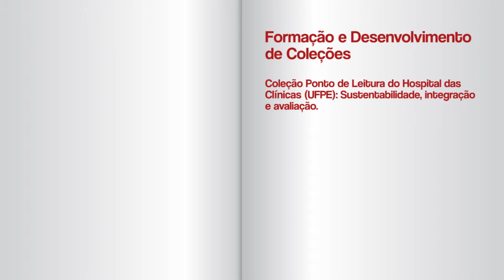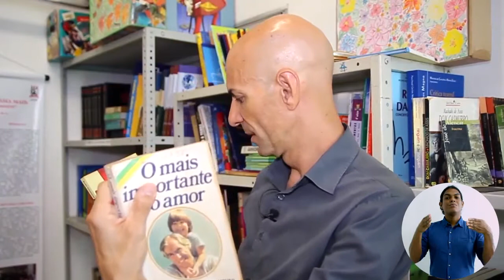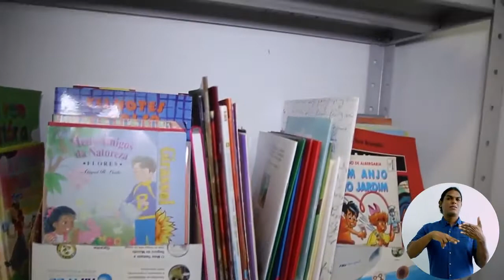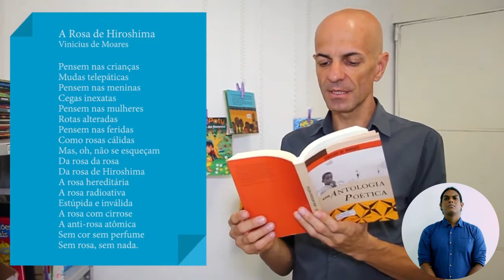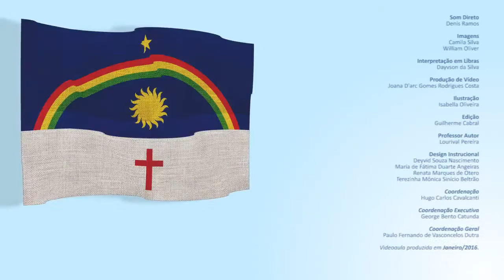CURSO TÉCNICO EM BIBLIOTECONOMIA | FORMAÇÃO E DESENVOLVIMENTO DE COLEÇÕES | COMPETÊNCIA 02 (Parte 2)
COMPETÊNCIA 02 (Parte 2)

SABER AVALIAR UMA COLEÇÃO

Vídeo complementar à disciplina mostrando a coleção "Ponto de Leitura" do Hospital das Clínicas (UFPE)

1. Avaliação de Coleções

2. Desenvolvimento de Coleções

3. Biblioteconomia

4. Gestão de acervos bibliográficos

5. Educação a distância